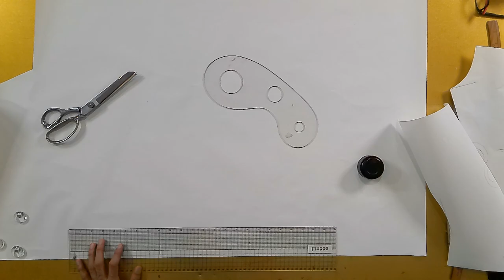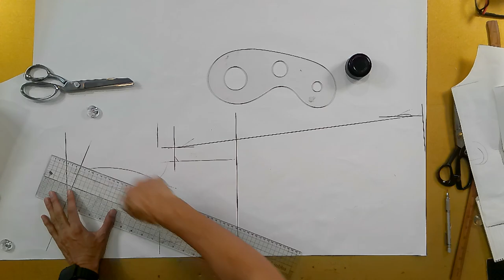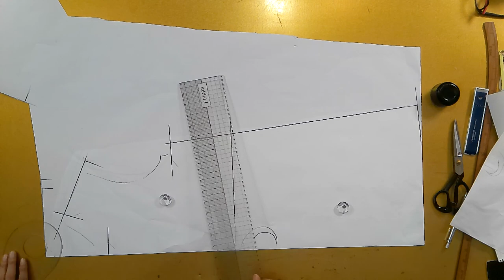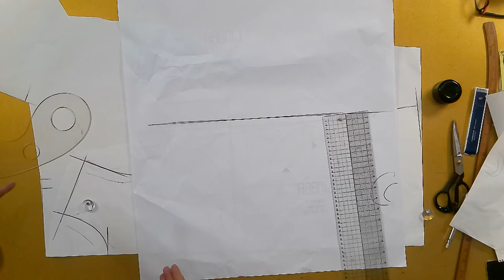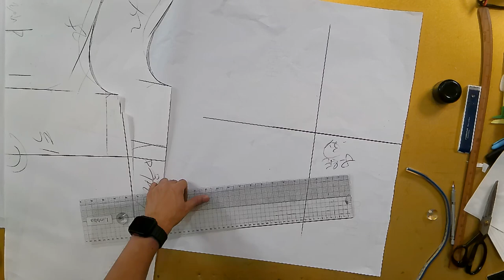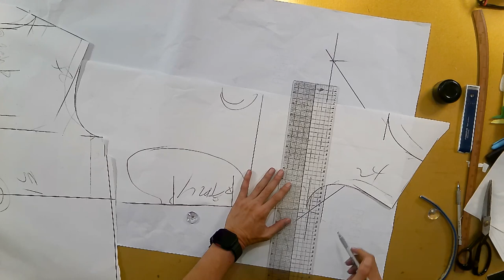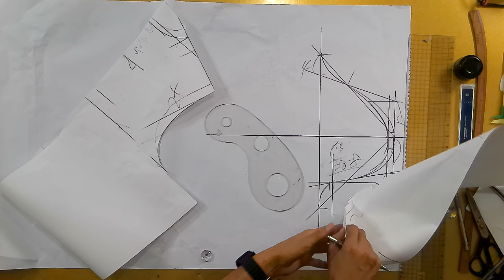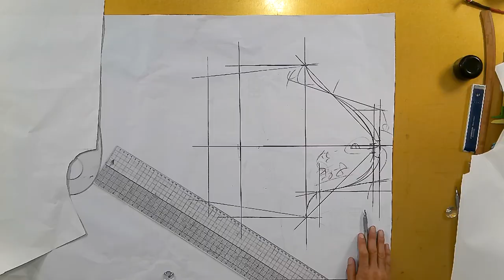나만의 명품만들기★★이번주 100원패턴 ★만들기 쉬운 셔링원피스 초보자도 쉽게 만들수 있어요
[EGGMOD]